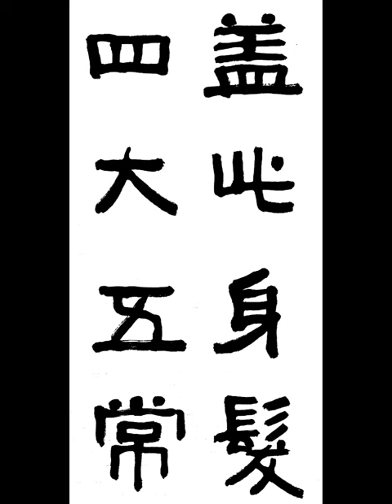盖此身髮四大五常 개차신발사대오상 대개 사람의 몸과 터럭은 지 수 화 풍 사대와 인 의 예 지 신 오상으로 이루어졌다 廣開土好太王碑千字文 광개토호태왕비 천자문